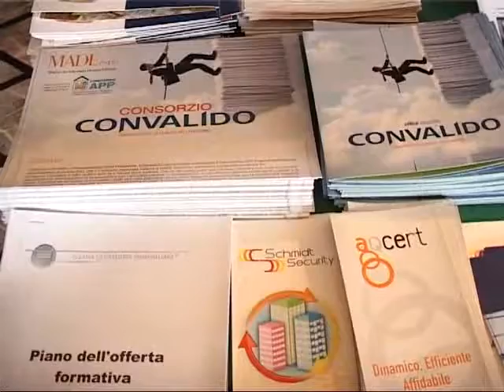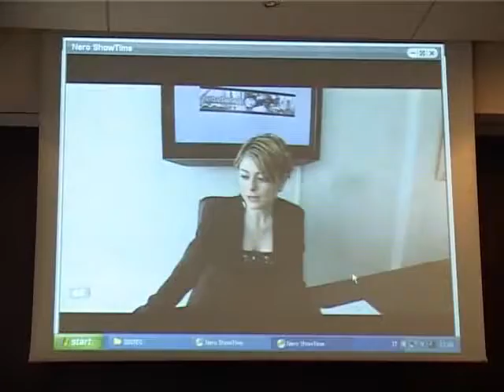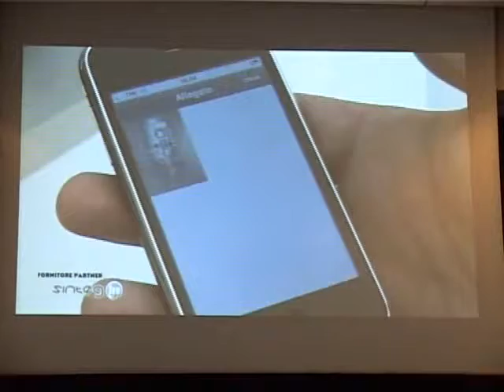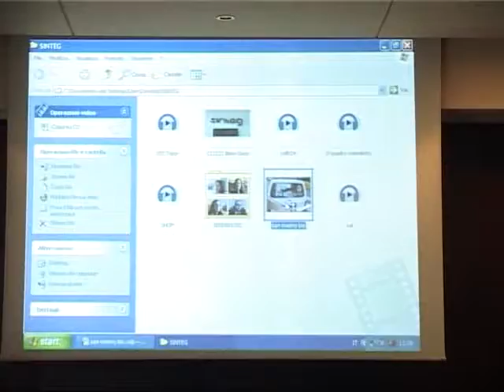SCUOLA DI FORMAZIONE PER MANAGER IMMOBILIARI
Qualsiasi tipo di azienda che opera oggi nell'ambito immobiliare ha la necessita' di acquisire informazioni aggiornate e di comprendere le modalità che trasformano queste informazioni in conoscenza e quindi in business.

La Scuola di Gestione Immobiliare® nasce a Rimini come un innovativo centro professionale che si pone l'obiettivo di formare i amministratori che si sona appena avviati alla professione. Promosso da Ecoarea Betterliving assieme ad associazioni, network del settore dei servizi per gli amministratori condominiali, come Convalido, LAIC, LISIAI, Manager Immobiliari, SINTEG, la scuola si avvale dei migliori professionisti e docenti, come Francesco Di Castri (fondatore e presidente SINTEG), prof. Mario Rapaccini (Università di Firenze), prof. Stefano Bellintani (Politecnico di Milano), prof. Paolo Regina (Università di Ferrara), avv. Andrea Bracaglia (Foro di Rimini), ing. Donati (Ordine degli ingegneri di Rimini).
Ciò che distingue la Scuola di Gestione Immobiliare da altre iniziative apparentemente analoghe è il know-how acquisito sul campo da professionisti che da molti anni gestiscono patrimoni e fondi immobiliari, e che viene trasmesso agli allievi, i quali potranno trasformare queste preziose conoscenze in nuove opportunità di business.

I corsi, quindi, vanno molto al di là di quanto previsto dalle normative nazionali e comunitarie.

La scuola offre attualmente due percorsi formativi.Quello dedicato agli amministratori professionisti prevede cinque Corsi di Alta formazione, quello dedicato agli amministratori che sono in fase di star-up della loro attività prevede un Master Professionalizzante.La scuola integra i corsi erogati dalle principali associazioni, con cui collabora, occupandosi prevalentemente degli aspetti tecnici gestionali avanzati.